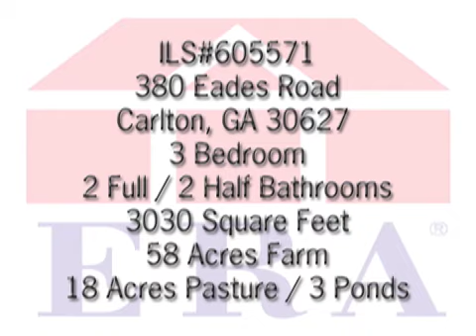380 Eades Road (Home) ILS#900217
THIS IS YOUR DREAM HOME AND LAND! This three years young home lies nestled amoung 58 beautiful, peaceful acres. 18 acres of pasture. 2 ponds (one pond is approx 1 acre & spring-fed). This beautiful home features dramatic two story entrance, hardwood floors, and a wide rock fireplace that rises to vaulted ceiling. Master suite with access to hot tub; large master bath with corner jetted tub, tile work, seperate shower. A sunny kitchen features stainless steel appliances, an island with built-in industrial gas stove, trash compactor, and the 'cleaner/safer' Silestone countertops. Fixtutres are beautiful Kohler hand-rubbed Venetian Bronze. A breeze-way leads to the 2 car garage with large upstairs bonus room/office & half bath. The wrap-around, fan-cooled porch treats you to wonderful views of sunrise, sunset or simple pastoral vistas. Tin roof over entire porch. 30 year architectural shingles. Relax in the six person Hot Tub, featuring cedar cabinet, electronic control, neck & shoulder jets, waterfall, & underwater lighting.